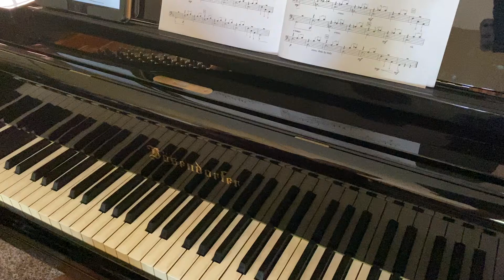Catherine Rollin - Feeding the Ducks - Museum Masterpieces A